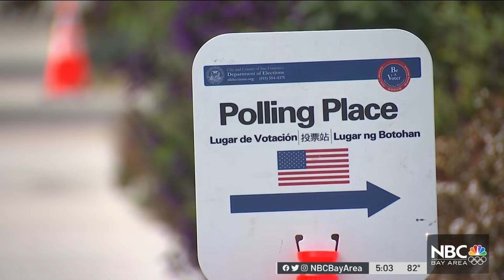Gov. Newsom Made Surprise Campaign Stop in San Francisco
Gov. Gavin Newsom made a last campaign stop in San Francisco before the polls closed on the day of the recall election. Most San Franciscans support Newsom, but others believe Republican Larry Elder has a chance. Sharon Katsuda reports.